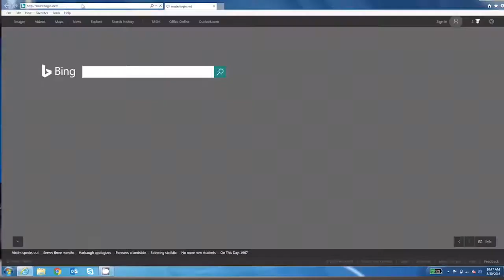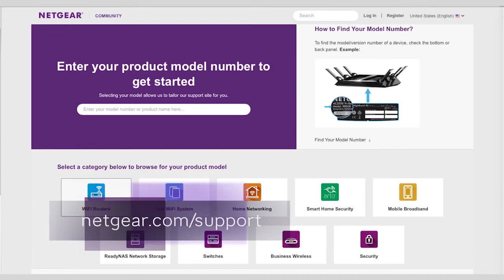How to Install a NETGEAR DM200 High Speed VDSL/ADSL Modem (Step By Step)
This quick video will walk you through the installation  process for the Netgear DM200 High Speed VDSL/ADSL Internet Modem. Begin by installing the DSL filter between your phone line and your phone. Then use the phone cable to  connect the DSL filter to the DSL port on the modem and connect the power adapter. The modem light will be amber color but will turn green when the modem is ready which may take a few minutes. Finally use the Ethernet cable to connect the computer to the yellow LAN port on your modem and launch your web browser. Search routerlogin.net in the address bar and your modem will be configured.
From the drop down menu, choose your country and service provider. Choose “yes” and  click “next”.

Later, genie will perform a quick scan of protocol and will take you to a connection screen. Enter your full ISP login information including user name and password.
The user name will be in the form of a full email or a simple name. **Please note that the ISP login is not your DSL modem login.
You will click “next” which will apply the internet connection settings. This may take a few minutes, so please be patient. You will then be notified that you are connected to the internet.

Join the Comms Community!